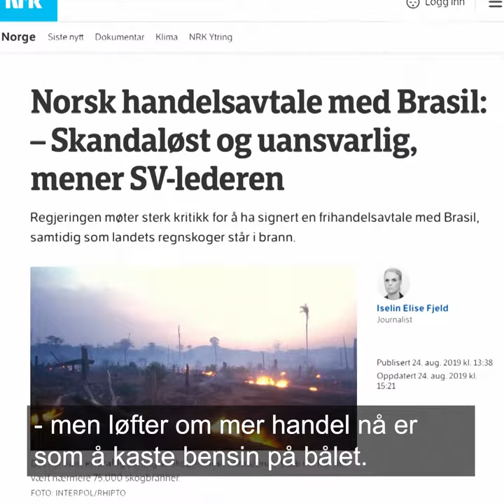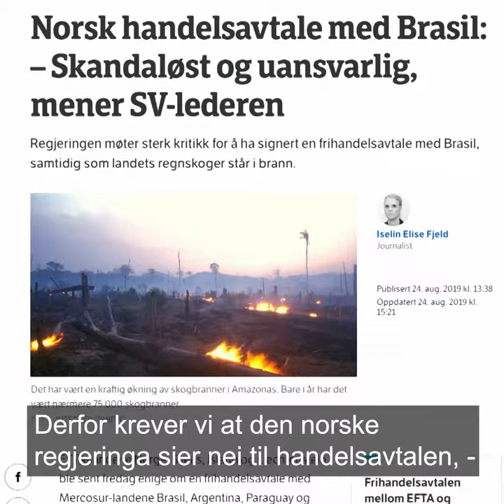AMAZONAS BRENNER 2020: – Nei til handelsavtale med Brasil, sier leder i Greenpeace Norge Frode Pleym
2019 var det verste året for Amazonas på elleve år, og nå ser det ut til at 2020 blir enda verre. Bare i juni i år forsvant brasiliansk regnskog tilsvarende et område dobbelt så stort som Oslo. Stå sammen med oss – signer oppropet og krev at Norge legger press på Brasil, slik at den livsviktige regnskogen i Amazonas kan bevares

Greenpeace krever at den norske regjeringen ikke skriver under på handelsavtale med Mercosur-landene, inntil de kan garantere urfolks sikkerhet og slutter med ulovlig avskoging.

Mens regnskogen forsvinner i et lynraskt tempo, holder Norge på å inngå en handelsavtale med Brasil. Avtalen, som gjelder mellom EFTA-landene Norge, Island, Luxembourg og Sveits, og Brasil og de tre andre Mercosur-landene i Sør-Amerika, vil være med på legitimere Brasils bøllete president, Jair Bolsonaro. Denne avtalen må stoppes inntil avskogingen er under kontroll!